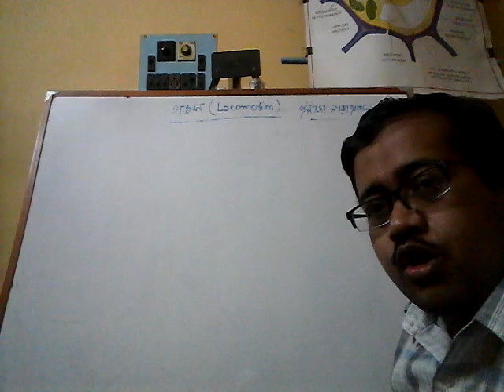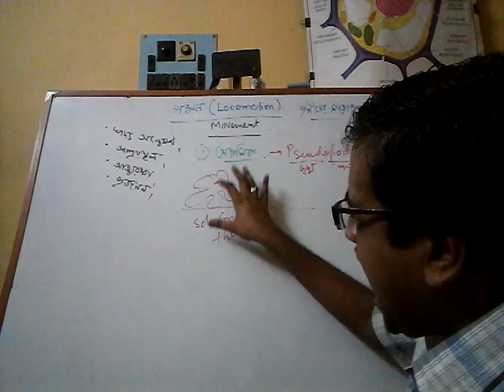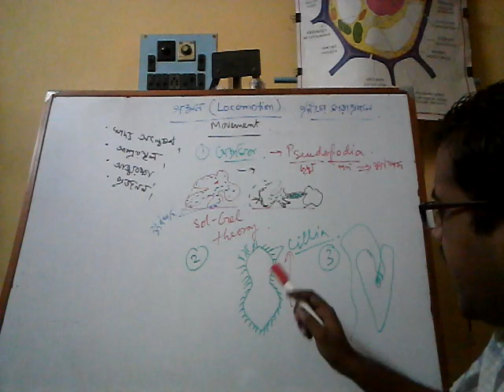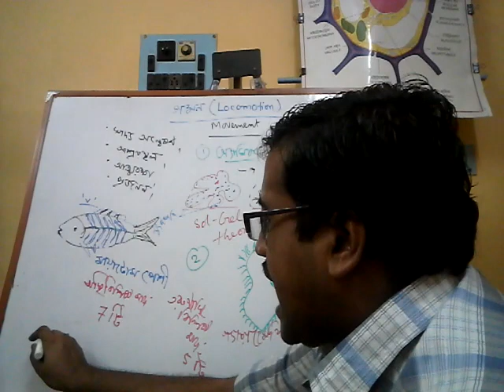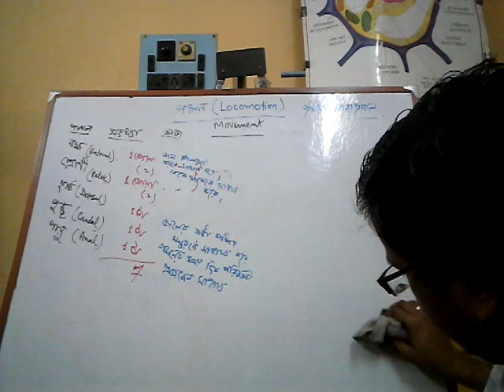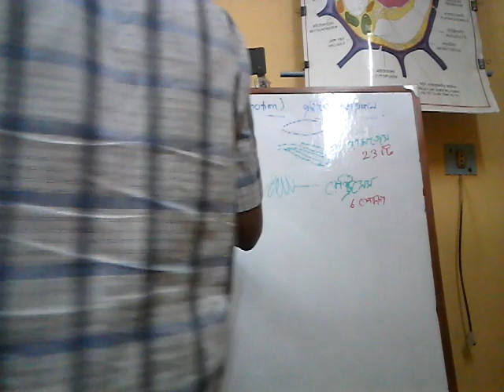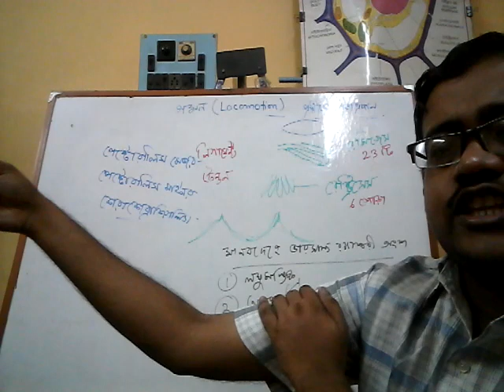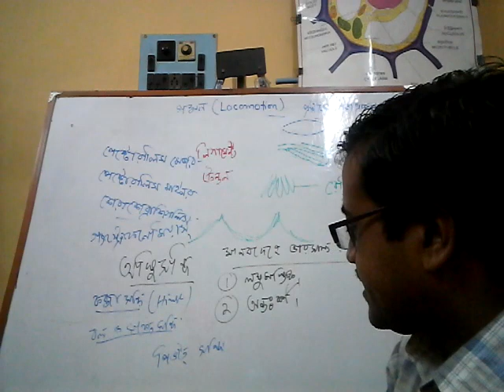Class - X Movement & Locomotion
Motivations behind animal Locomotion